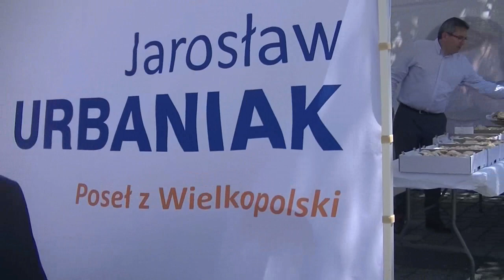1989 sznek od posła Jarosława Urbaniaka i piekarni Wieczorków dla Ostrowian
Ostrów Wlkp.  Z okazji 30 rocznicy zmian w Polsce.